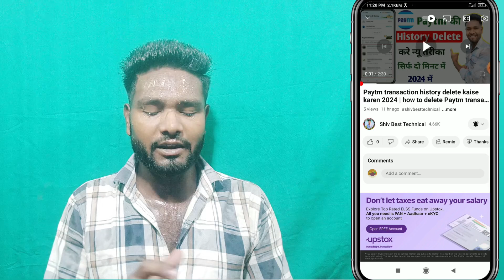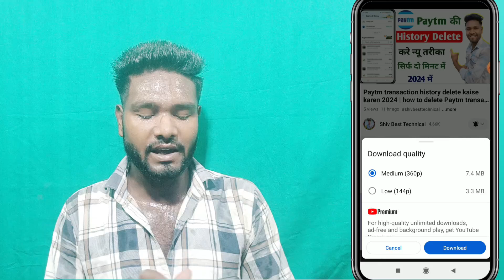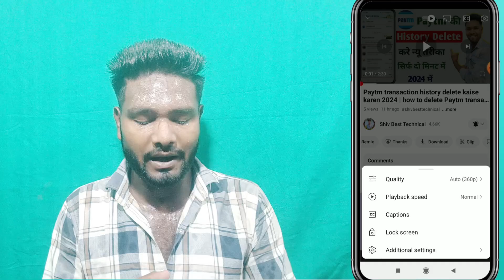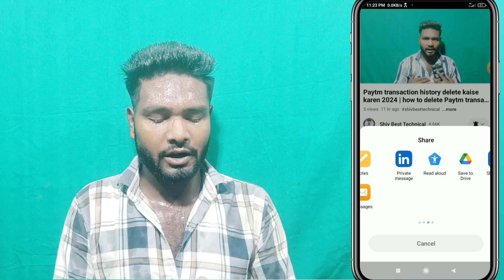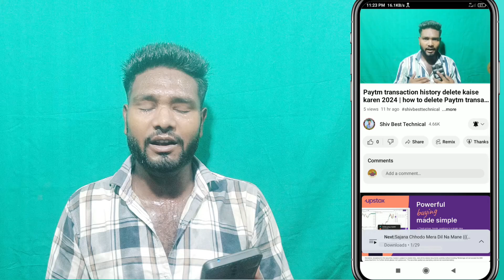YouTube se video HD mein kaise download Karen | YouTube se video kaise download Karen gallery mein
Youtube ki video hd mein kaise download Karen | youtube ki video kaise download Karen | YouTube ki video kaise seve Karen

YouTube ki video phone mein kaise save kare |  YouTube ki video HD mein kaise download Karen

About this video- doston is video mein Maine bataya hai ki aap YouTube se kis tarah video download kar sakte hain ful HD mein

Your Quaris:-
youtube video download kaise kare
youtube video kaise download kare
youtube video download kaise kare 2024
youtube me video download kaise kare youtube se video download kaise kare youtube se video kaise download kare youtube me video kaise download kare youtube ki video download kaise kare
youtube ka video download kaise karen youtube par video download kaise kare youtube par video kaise download kare
how download youtube video
how to download youtube videos
how to download a youtube video
how to download youtube video ios
youtube download video
how to download youtube video in pc
how to download youtube video on pc
how to download youtube video 2024
how to download youtube video 2024 download youtube videos